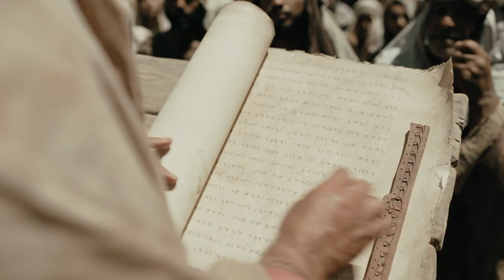The Covenant Turkey Trailer HD